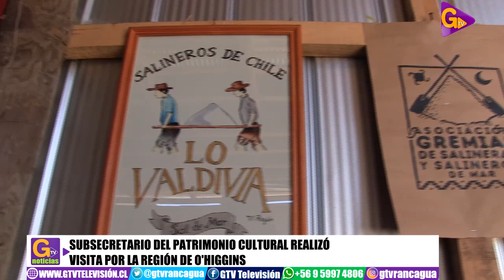NOTA VISITA SUBSECRETARIO